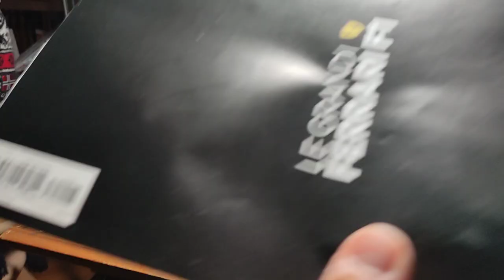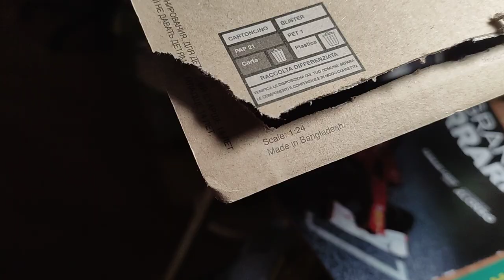die cast review centauria edicola Ferrari f2012 1:24 Fernando Alonso - ita